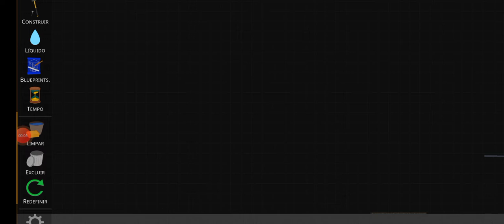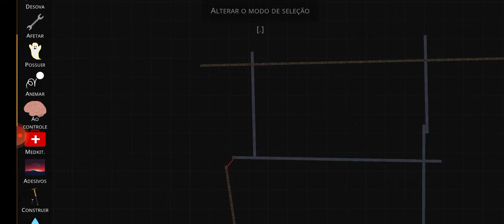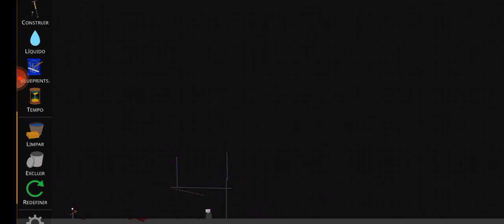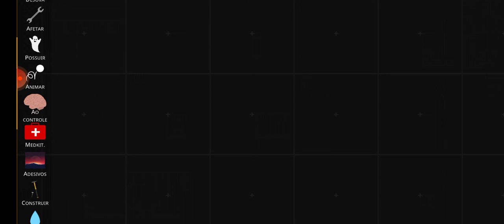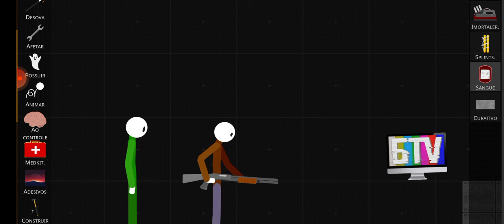apocalipse de zumbi no tsrp ep 1 o filme